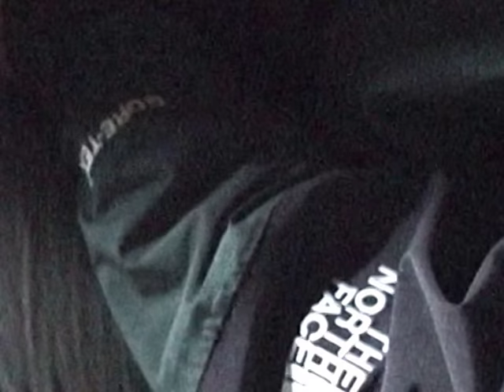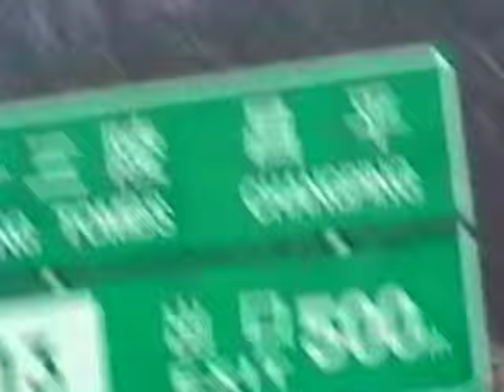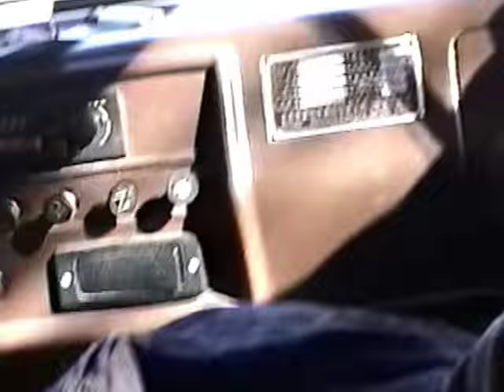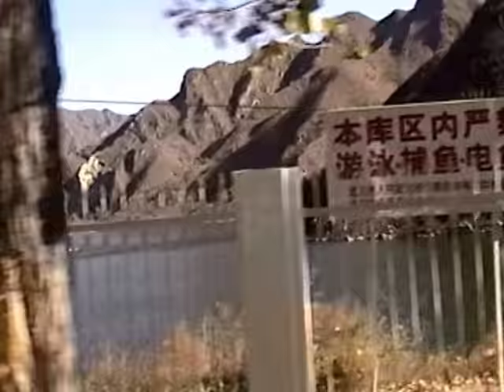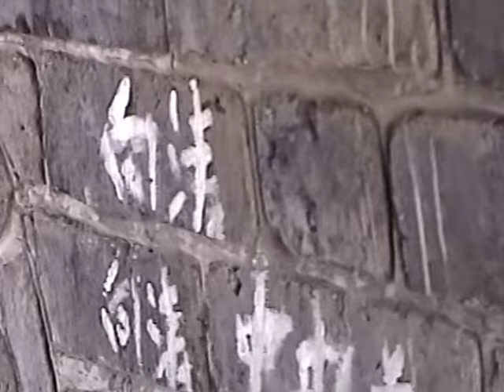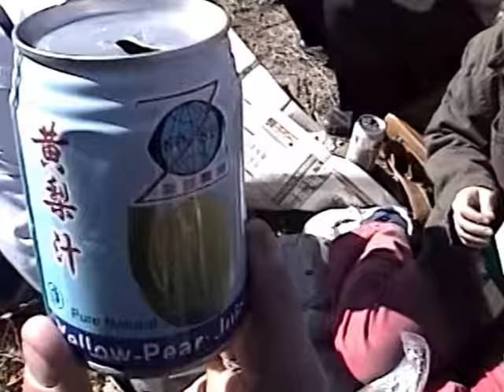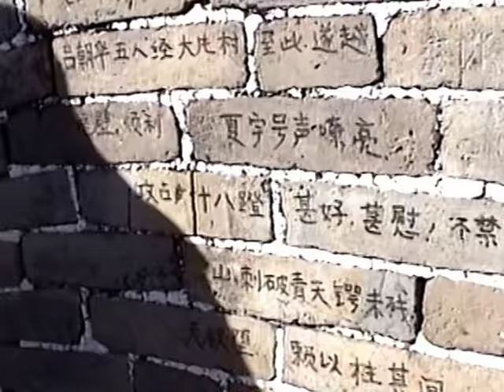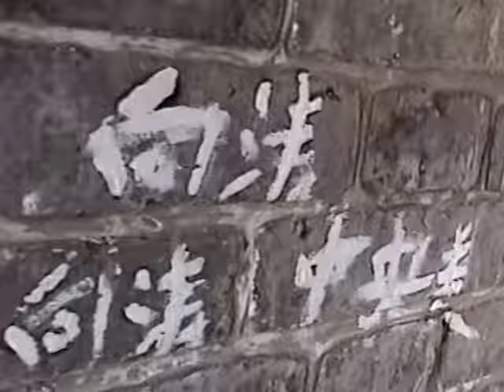Beijing 1997 - Great wall hike on the Huanghuacheng section (黄花城水长城).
This was a day hike at Huanghuacheng (黄花城水长城) section, taken on October 25,1997.